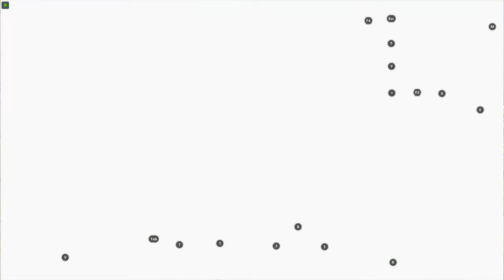Max Brhon - Cyberpunk feat Codm | Montage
PC Specs :
AMD Ryzen 5 3600 with stock fan
NVIDIA GTX 1650 Super
Asus EX-A320M
16 gigs ram DDR4 2800mhz
500 gigs nvme ssd with 2TB HDD